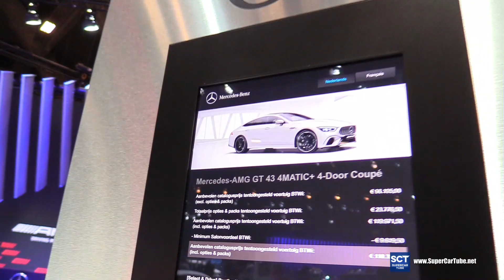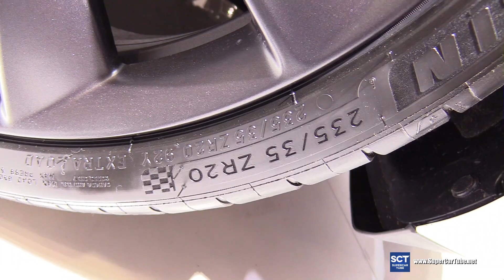2021 Mercedes AMG GT 43 Vs Tesla Model 3 - Best of 2020 Brussel Motor Show